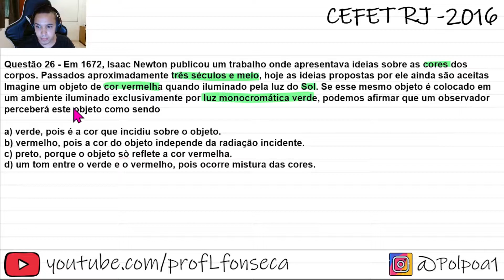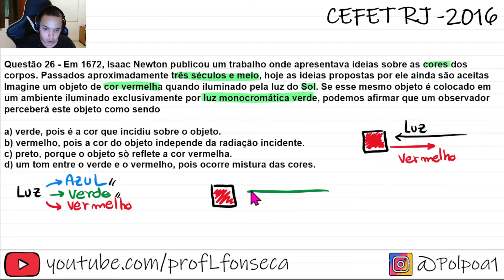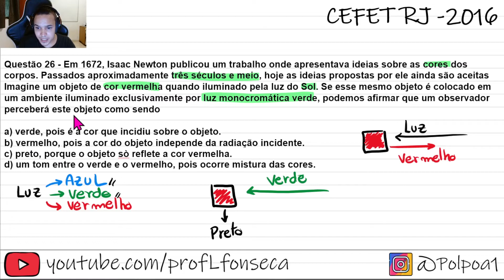CEFET RJ 2016 - Em 1672, Isaac Newton publicou um trabalho onde apresentava idéias sobre as cores do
Em 1672, Isaac Newton publicou um trabalho onde apresentava ideias sobre as cores dos corpos.
Passados aproximadamente três séculos e meio, hoje as ideias propostas por ele ainda são aceitas Imagine um objeto de cor vermelha quando iluminado pela luz do Sol. Se esse mesmo objeto é colocado em um ambiente iluminado exclusivamente por luz monocromática verde, podemos afirmar que um observador perceberá este objeto como sendo

CEFET RJ 2016 - Questão 26
Baixe a prova